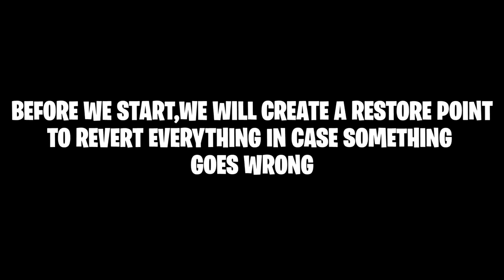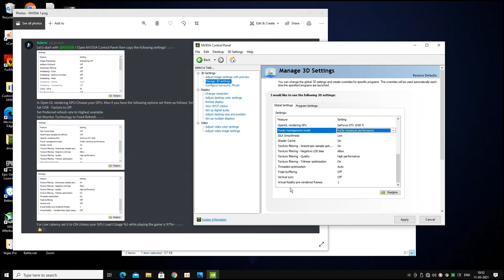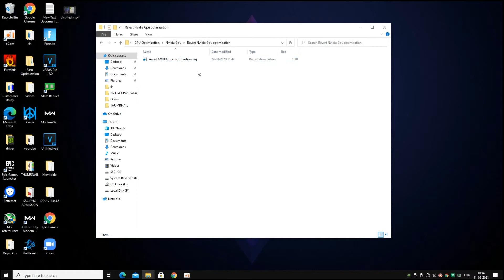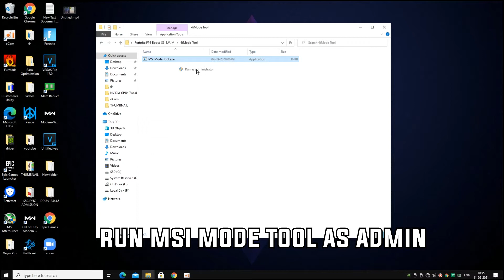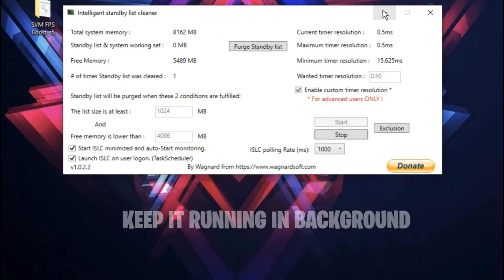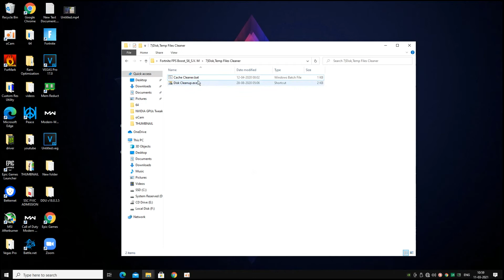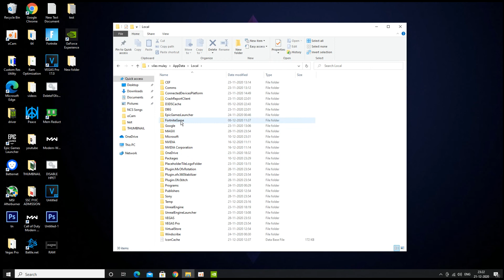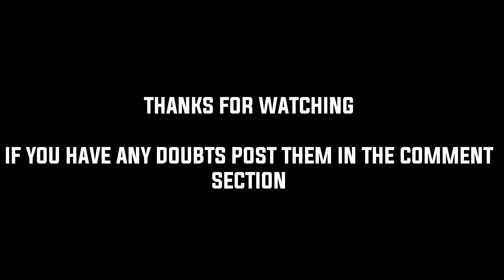*NEW* How to Fix Input Delay and FPS Drops Fortnite Chapter 2 Season 6 2021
⚫Boost Pack File⚫